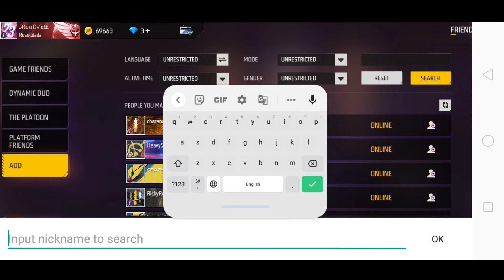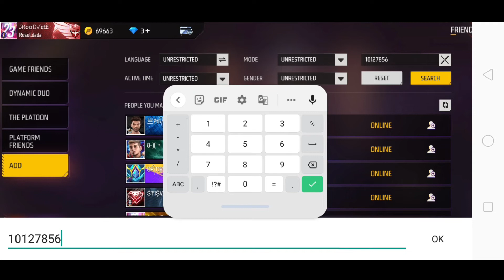Top 3 players died 😭 andleft their accounts in FF 😌💔freefire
youtube video